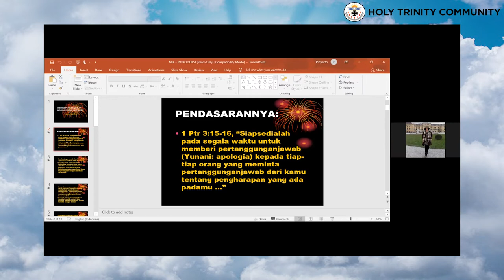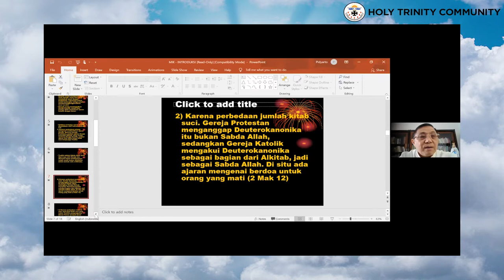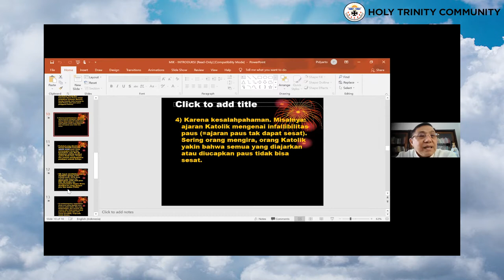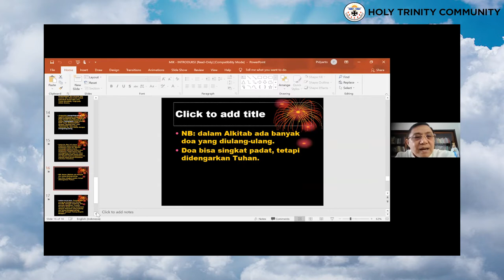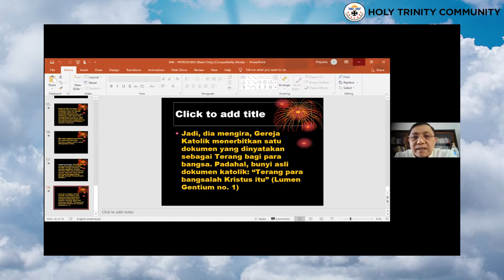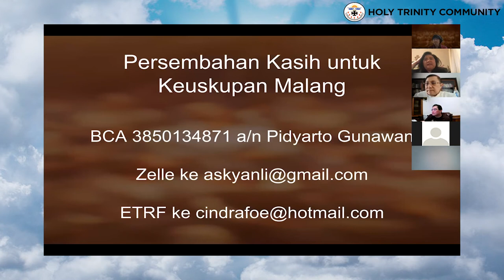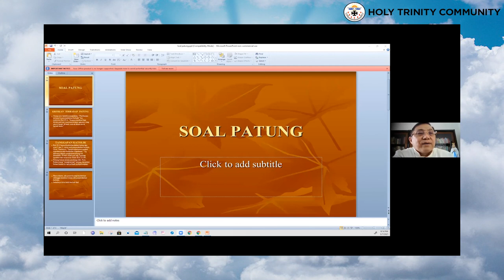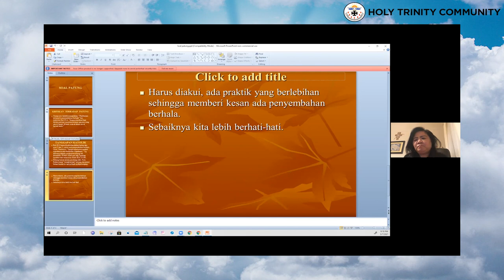Mempertanggung jawabkan iman Katolik bersama MGR. Henricus Pidyarto Gunawan O.Carm - Talkshow HTCNA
Shalom!👋🏻

Sesi Talkshow hari ini kita mengundang MGR. Henricus Pidyarto Gunawan O.Carm untuk membawakan bahan 'Mempertanggung Jawabkan Iman Katolik'

See yaaa!👋🏻❤️